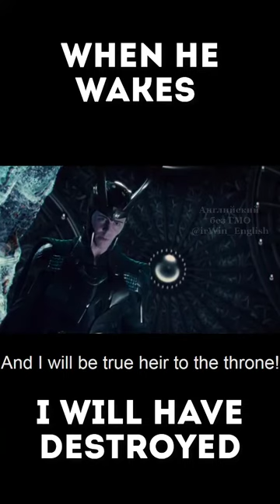Future perfect feat. Loki & Thor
The future infinitive can also be built by a perfect infinitive, which is used in the future perfect. Будущий инфинитив также может быть построен с помощью совершенного инфинитива, который используется в будущем совершенном.
I realize that Future Perfect has been doing a lot of maintenance here-much appreciated! Я понимаю, что Future Perfect делает здесь много технического обслуживания-очень ценится!
The pluperfect and future perfect are relative tenses, referring to the past relative to a past time or relative to a future time. Несколько раз, когда я слышал, как он говорит по-английски, он просто читал заранее написанную речь, заикаясь и неправильно произнося многие слова.
Verbs in the future perfect tense indicate actions that will be completed at a particular point in the future. Глаголы в будущем совершенном времени указывают на действия, которые будут завершены в определенный момент в будущем.
Thor just shrugged and stared moodily at a corner of the room. Тор в ответ лишь пожал плечами и угрюмо уставился в пол в углу комнаты.
The Icelandic pioneers brought with them the warlike spirit of Thor and Odin. Исландские первопроходцы принесли с собой воинственный дух Тора и Одина.
Anubis probed Thor's mind, thus gaining access to Asgard beaming technology. Анубис исследовал мозг Тора и получил доступ к технологии перемещения Асгардов.
Only Thor can drain the seas and fight old age. Только Тор может осушать моря и сражаться со старостью.
Loki will be punished for his actions. Локи будет наказан за свои деяния.
Loki had eaten every scrap of meat and left nothing but the bones. Локи съел каждый кусочек мяса оставив только кости.
I've come here to put an end to Loki's schemes. Я пришёл положить конец козням Локи.
As in the Norse God of mischief, Loki? Тот самый скандинавский Бог озорства - Локи?
But Loki wasn't the only one with some tricks up his sleeve. Но Локи был не единственным с тузами в рукаве.
I strike it rich... and Loki and Mago were trying to steal... Каждый раз, как я собираюсь разбогатеть... Локи и Маго пытаются меня обокрасть...
Your adopted brother, Loki, is one of those beings. Ваш сводный брат Локи - один из них.
The name, of course, refers to the third child of Loki and Angrboda in Norse mythology. Имя, конечно же, отсылает нас к третьему ребенку Локи и Ангрбоды в норвежской мифологии.
For example Loki, the trickster god, frequently disguised himself as a woman. Например, Локи, бог-обманщик, часто маскировался под женщину.
He's not the Marvel Comics Thor, he's the original Norse god. Он не из комикса Marvel Thor, он настоящий норвежский бог.
Other appearances include Avengers vol 1 #233, Marvel Team-Up #2, Marvel Two-in-One #75, and Thor #404-405, #434-435. Другие выступления включают Avengers vol 1 #233, Marvel Team-Up #2, Marvel Two-in-One #75 и Thor #404-405, #434-435.
Stan Lee, co-creater of Marvel Comics's The Mighty Thor claims that Mjolnir is a made up word. Стэн Ли, соавтор комикса Marvel The Mighty Thor, утверждает, что Мьелнир-это выдуманное слово.
In July 2016, Abrams confirmed plans for a fourth film, and stated that Chris Hemsworth would return as Kirk's father. В июле 2016 года Абрамс подтвердил планы на четвертый фильм и заявил, что Крис Хемсворт вернется в качестве отца Кирка.
In 2015, Davis appeared in Blackhat, a Michael Mann-directed thriller film starring Chris Hemsworth. В 2015 году Дэвис появился в "Блэкхэте", триллере режиссера Майкла Манна с Крисом Хемсвортом в главной роли.
He has two older brothers, Chris Hemsworth and Luke Hemsworth, who are also actors. У него есть два старших брата, Крис Хемсворт и Люк Хемсворт, которые также являются актерами.
Hemsworth's older brothers, Luke and Chris, are also actors. Старшие братья Хемсворта, Люк и Крис, тоже актеры.
Tom Hiddleston was to reprise his role of Loki, but his scenes did not make the theatrical cut of the film. Том Хиддлстон должен был повторить свою роль Локи, но его сцены не стали театральной частью фильма.
Her recording of Samuel Barber's Violin Concerto was used extensively in The Deep Blue Sea, starring Rachel Weisz and Tom Hiddleston. Ее запись Скрипичного концерта Сэмюэля Барбера широко использовалась в фильме "Глубокое синее море"с участием Рэйчел Вайс и Тома Хиддлстона.
 Он придёт в себя и увидит, кто спас ему жизнь, кто уничтожил расу ледяных великанов.
When he wakes, I will have saved his life. I will have destroyed that race of monsters.